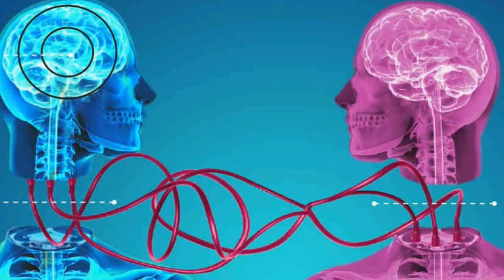¿Que paso con el trasplante de cabeza?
Hola queridos subs!! hoy les cuento qué paso con la operación de trasplante de cabeza que se iba a llevar a cabo en el 2017 y como sigue la investigación acerca de este procedimiento, la verdad absoluta aun no se conoce, lo que si se sabe es que este proyecto sigue avanzando ¿será una esperanza o algo aterrador?